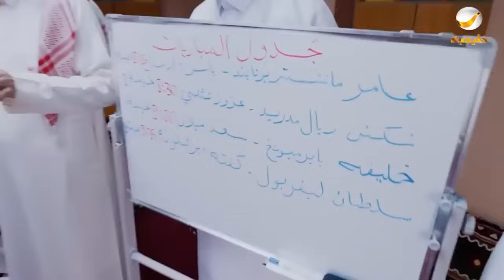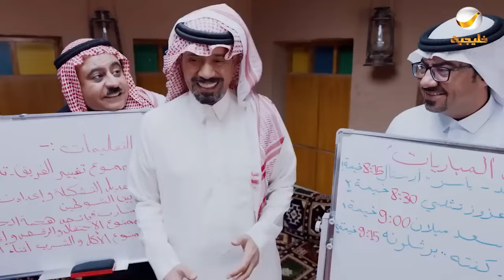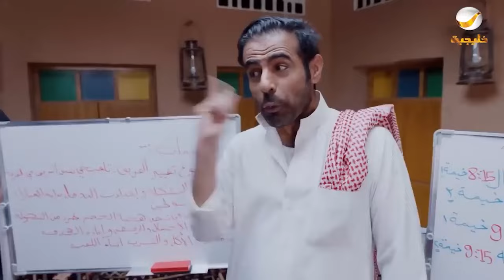حلقات مجمعة من مسلسل شباب البومب